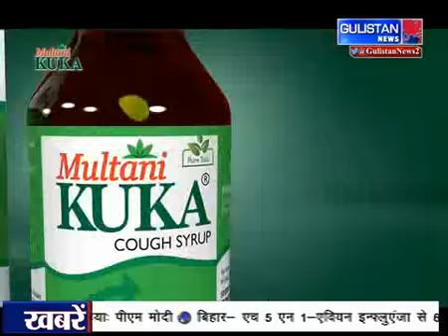26thDecember || SALAAM JK || Land for construction of Community Centre at Rajbagh, Srinagar